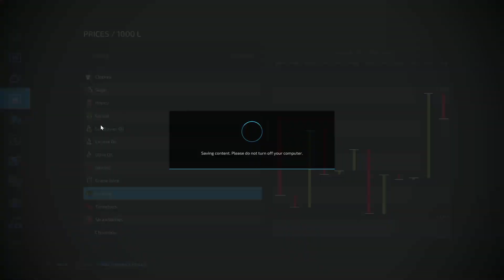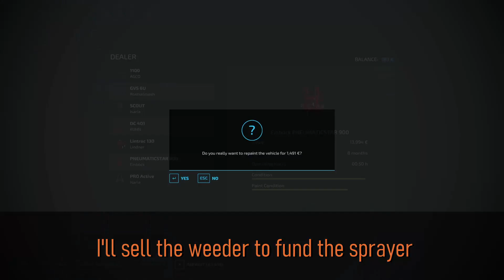EP 31 - Weed Control - Forest Survival Challenge | Farming Simulator 22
The thirty-first episode of my Survival Challenge Series.
In this episode we take care of the weed that have grown since seeding. We also invest in an energy generator meant to combat the loan payments every month, and I think it's almost time to begin to pay that loan back.

I hope you are enjoying this series, and please let me know if you have any comments on what to do, buy, or aim for.

Map: Forest Challenge by ABT-FRANKYY
You can find the map on ModHub or in the ingame Downloadable Content.